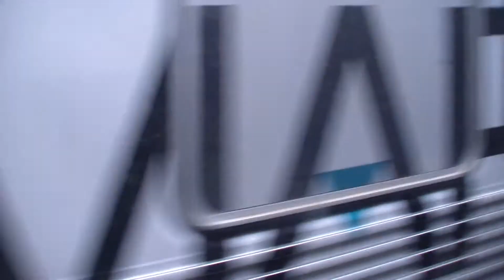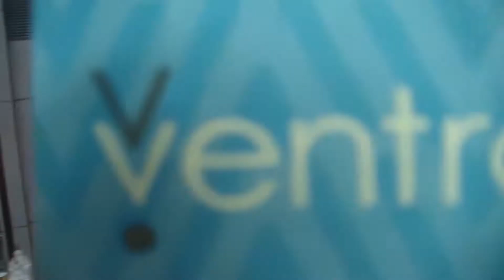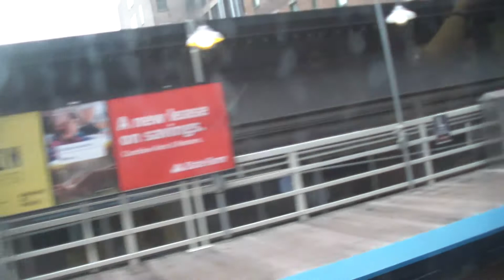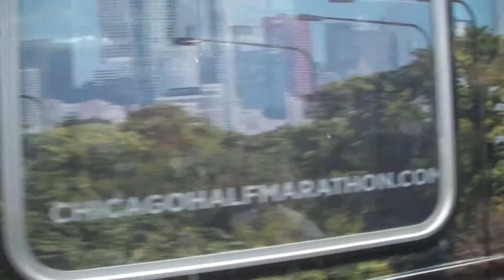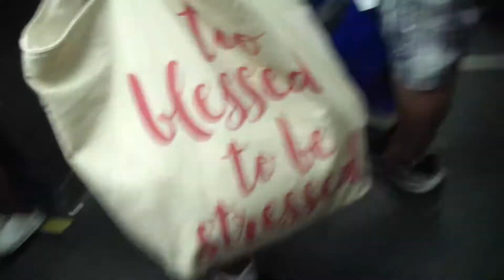Riding a Bombardier 5000 Series Train on the CTA Pink Line: From State/Lake to Quincy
Shot 7/21/17. This is the last train ride video on the Chicago Transit Authority. The CTA was awesome and i'll always remember the CTA. Anyways, I have a Plane spotting video at Westchester County Airport coming up and a train ride on the METRA coming up as well. But anyways, enjoy this video! :)